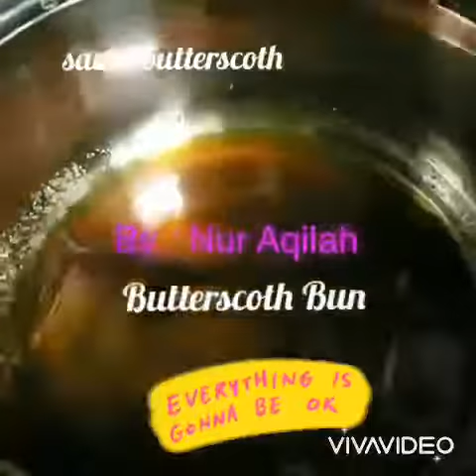Butterscotch bun gebu